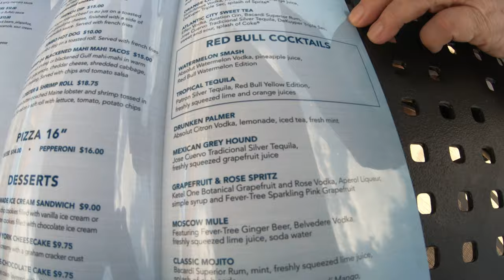🍔 Jersey Jeff Eats | Join Me At The Atlantic City Golden Nugget Deck For Some Beer & Appetizers!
What's up Jersey Jeff Eats Foodies? Today I m back in Atlantic City on the marina side of town to check out the marina Deck Bar at the Golden Nugget Hotel & Casino! I came with some friends and we ordered some beers and appetizers to share. The Golden Nugget Deck Bar is a great hangout on a summer day and there is usually great live music as well. It's nice to sit by the boats and just chill with friends, have a beer and share some food. But perhaps the best part of The Deck is the people watching!

I visit places like Las Vegas, Atlantic City, Orlando, New York City, the Jersey Shore, Cruises, New Orleans and more!